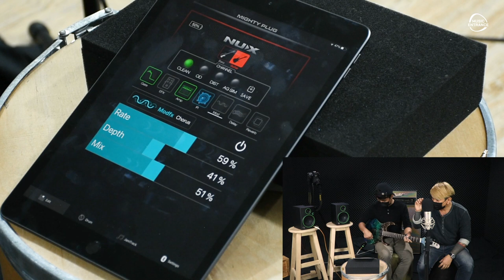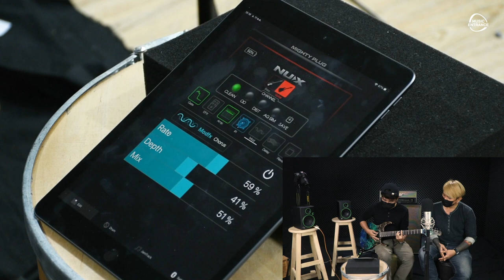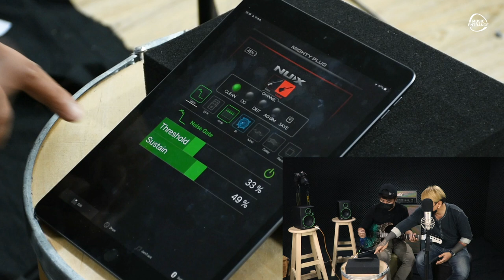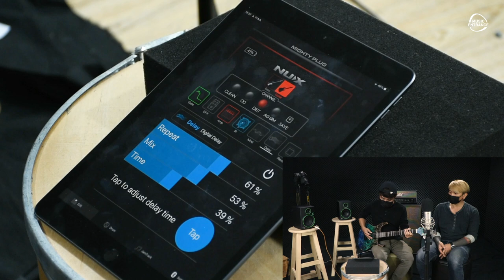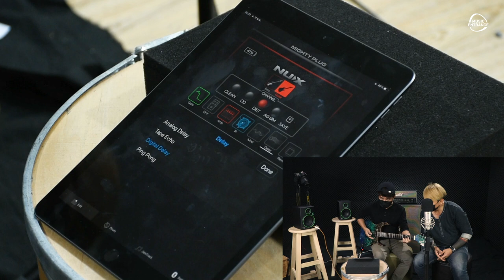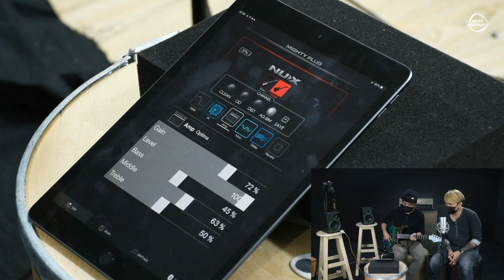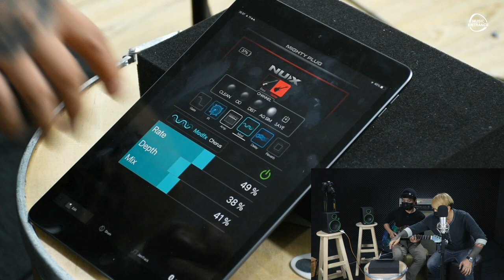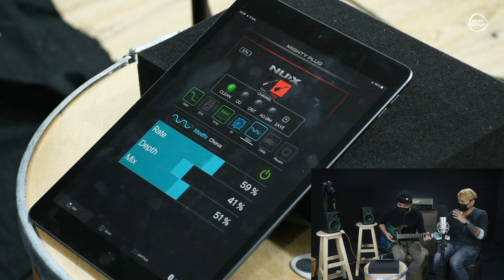รีวิว l NUX Mighty Plug MP-2 แอมป์ปลั๊กที่รวมทุกอย่างในตัวเดียว ราคาไม่แแพง ดีจริง!!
◆ เลือกช่วงเวลา
00:00​​​​​​​ | เกริ่นเปิดรายการ
00:22​​​​​​​ | ติดตามเพจ และสาขา
00:45 | ชื่อสินค้า
00:55 | บอกเล่าการใช้งาน
02:25 ​​​​​​​ | ของแถม NUX Mighty Plug MP-2
03:01 | ราคา
03:20 | สอนใช้สายแจ๊ค กับอะแดปเตอร์ และ NUX Mighty
05:06​​​​​​​ | สอนเสียบ และดึงออกอย่างถูกต้อง
05:50​​​​​​​ | ต่อบลูทูธ  App Mighty
07:16​​​​​​​ | หมวดเสียง Clean
08:10​​​​​​​ | หมวดเสียง Overdrive
09:25​​​​​​​ | หมวดเสียง Distortion
11:24​​​​​​​ | หมวดเสียง Delay
13:09​​​​​​​ | Acoustic Guitar
14:34​​​​​​​ | จำลองเสียงปิกอัพ
15:16​​​​​​​ | หมวดเสียง Clean แบบผสม
16:16 | เปลี่ยนโหมด  NUX Mighty Plug MP-2
16:55 | สรุปหลังการรีวิว